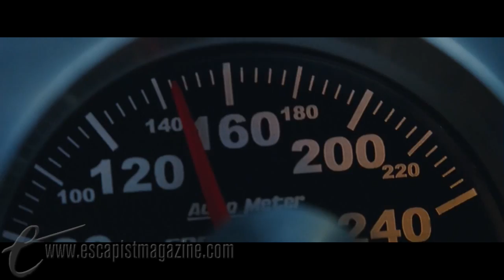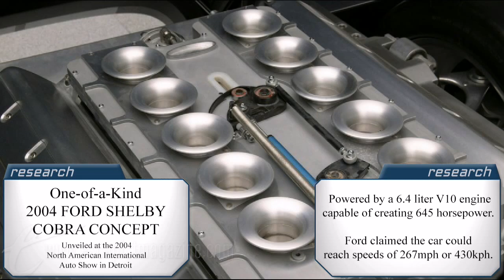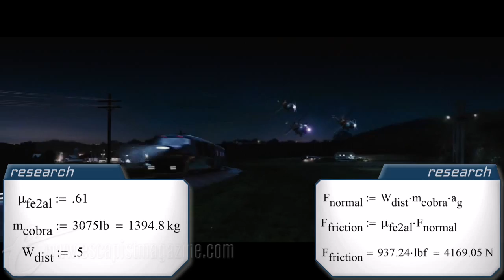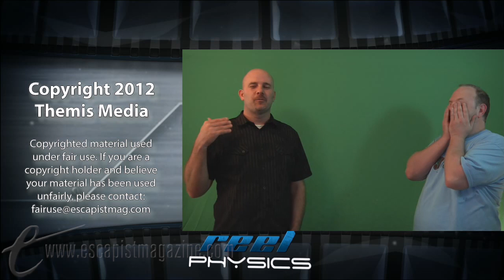XXX STATE OF THE UNION - RIDING THE RAILS (Reel Physics)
Hop in the backseat with Colby and Jason as they find out if you can indeed ride the rails.

Jason breaks down scenes from your favorite action movies and uses science to determine if they're actually possible. Watch the next episode of Reel Physics a week early, only on The Escapist.